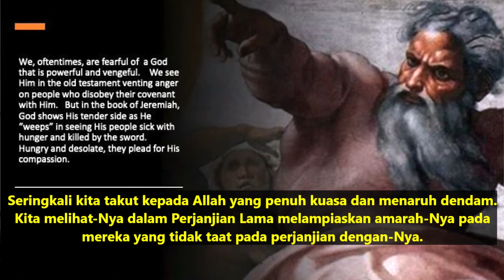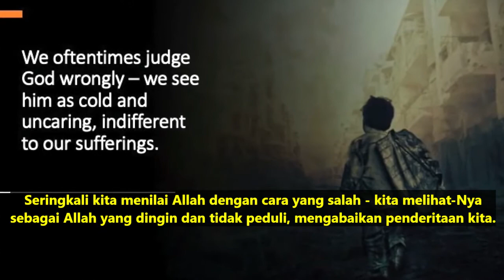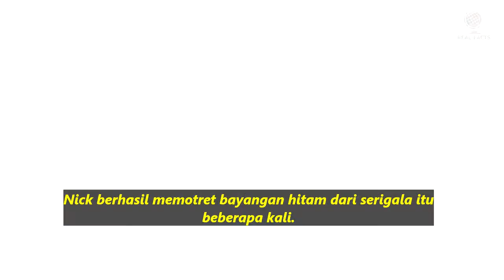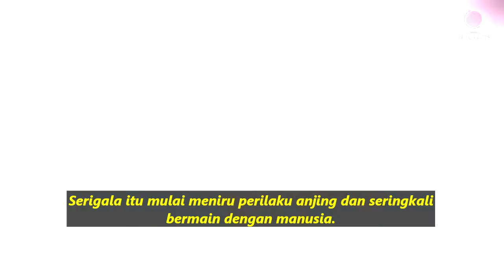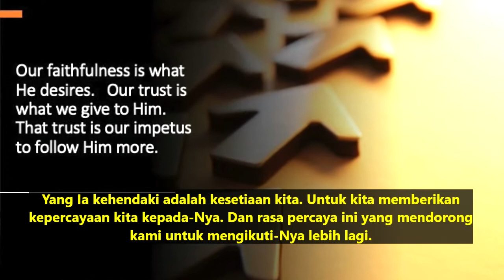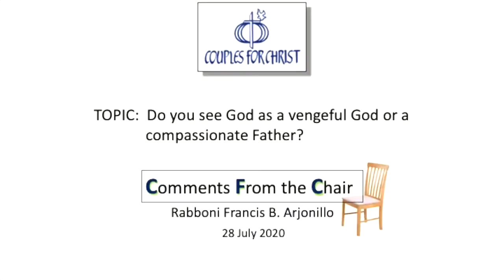Renungan Harian CFC - 28 Juli (dengan teks Bahasa) oleh Ketua CFC Bro. Bong Arjonillo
TOPIK: Apakah Anda melihat Allah sebagai Allah yang menaruh dendam atau Bapa yang berbelas kasih?

I only added Bahasa subtitles for CFC Indonesia.